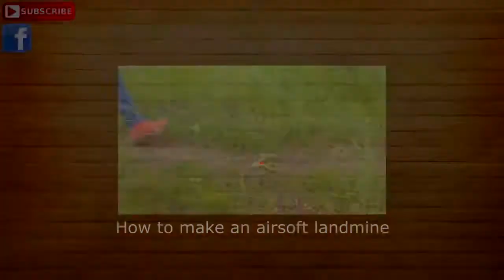How to Make a Mini Mixer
Life hacking, tricks, crazy ideas, inventions, science, do it yourself...
生活黑客，技巧，疯狂的想法，发明，科学，自己动手

音乐和其他内容的所有版权归其所有者所有！

对于所有问题，请通过电子邮件联系
For all questions contact by e-mail